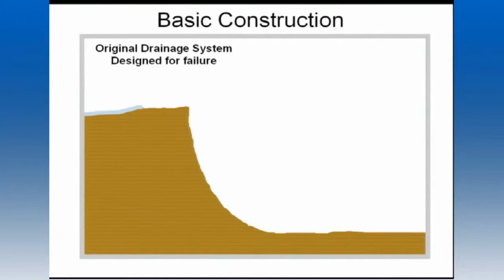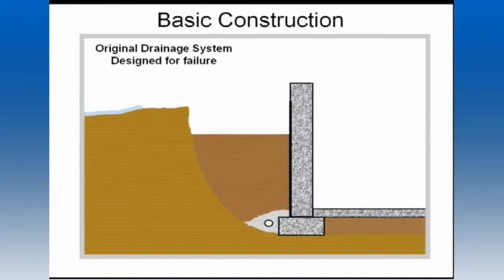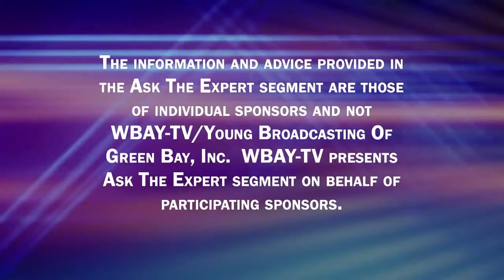Why do Basements Leak? Causes and prevention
Find out the science behind why your basement leaks and what you can do to prevent leakage in the future!